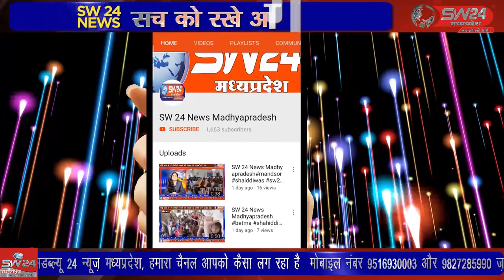महाकाल पुलिस ने बाइक चोर को गिरफ्तार कर लाखों रुपए कीमत की 10 से ज्यादा चोरी की मोटरसाइकिल जप्त की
उज्जैन के महाकाल पुलिस ने बाइक चोर को गिरफ्तार कर लाखों रुपए कीमत की 10 से ज्यादा चोरी की मोटरसाइकिल जप्त की है उज्जैन से विरेन्द्र शर्मा की रिपोर्ट